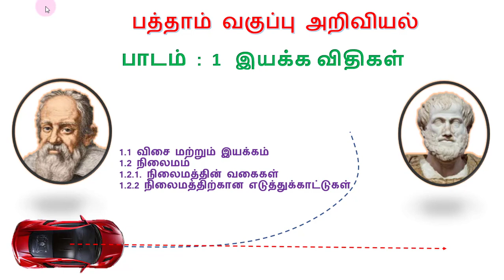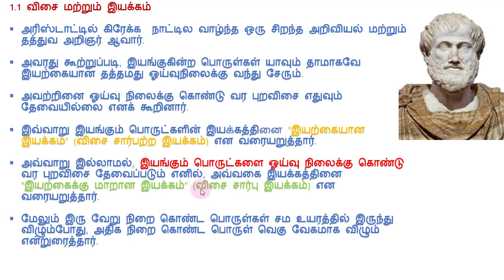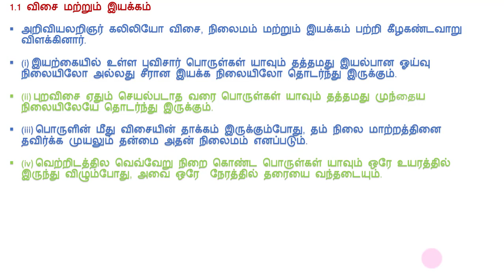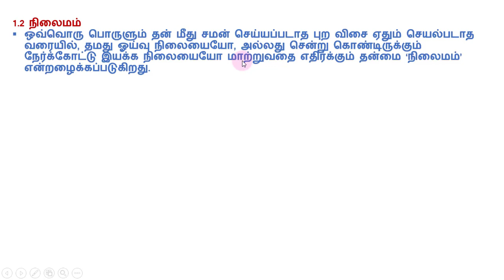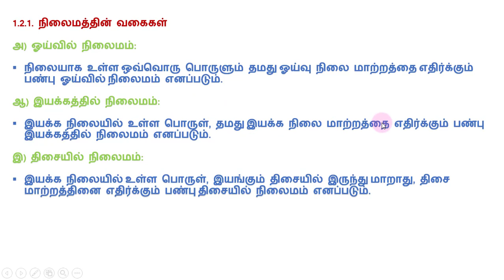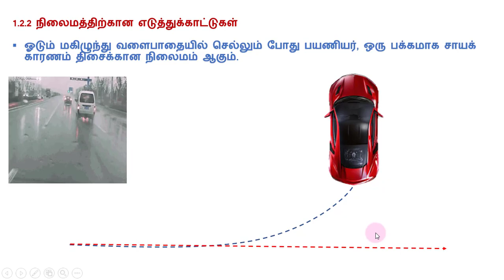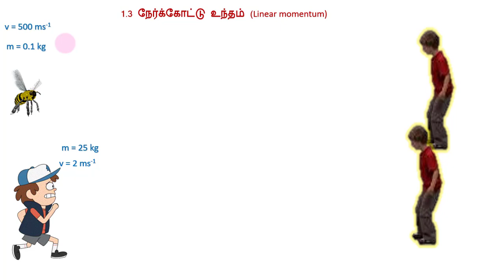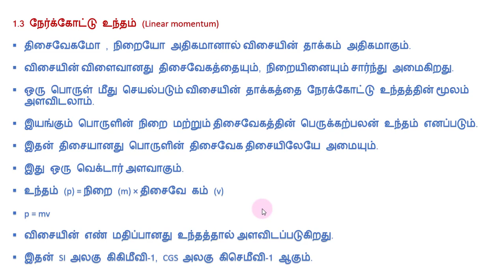10 STD - 1.இயக்க விதிகள் - விசை , இயக்கம் , நிலைமம்